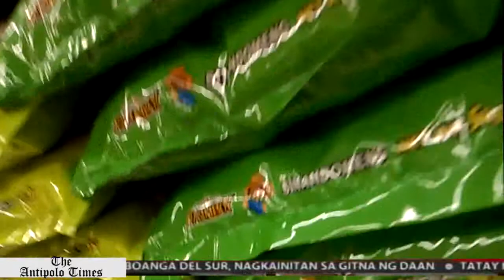Balitaan Group 10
Balitaan Christmas Edition- Ezekiela Lopez, Regina Macalinao, Almer de Jesus, Jeremy Manabat